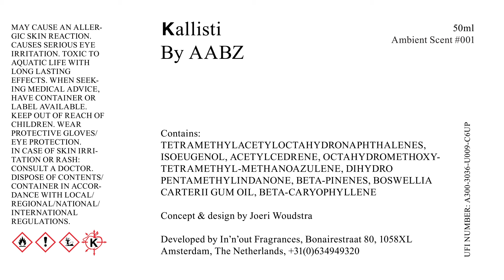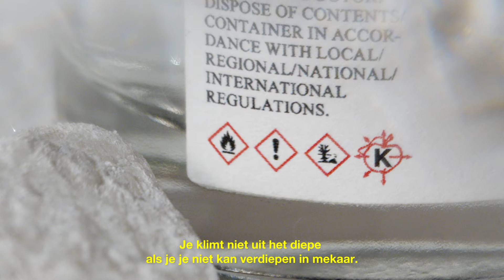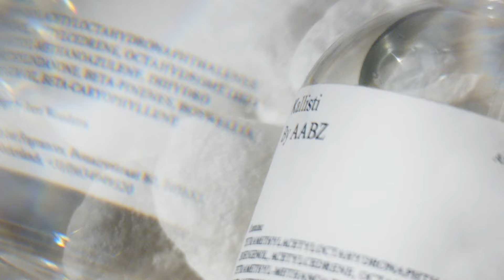ABEL - VERFBOMMENVERF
video door het rode balletje